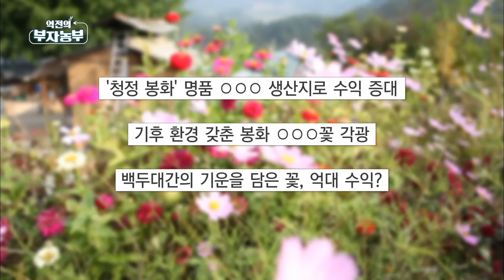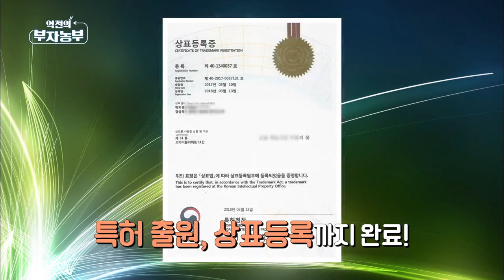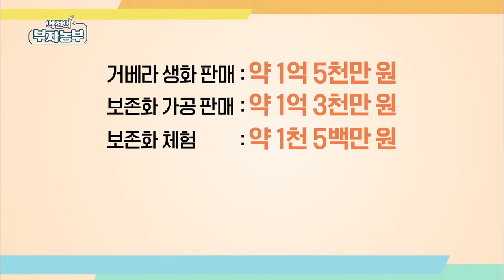[56회] 형형색색의 꽃으로 억대 매출을 올리는 '경북 봉화군 박지훈 부자농부'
형형색색의 꽃으로 억대 매출을 올리는 농부가 있다!
경북 봉화에서 거베라를 재배하는 박지훈 농부가 바로 그 주인공.
'행복의 꽃'으로 일컬어지는 거베라 생화 생산은 물론
각종 꽃을 가공해 만든 보존화(프리저브드 플라워) 생산에 성공,
연 2억8천만원의 소득을 올리는 화훼 부자농부로 우뚝 섰다.

경상북도 봉화군 봉화읍 화천리 129-1